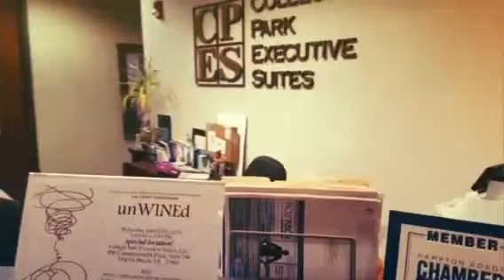Spring 2016 with Friends and Business So Far(11)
How we spend time together as family,  friends and acquaintances in business and community in seties.